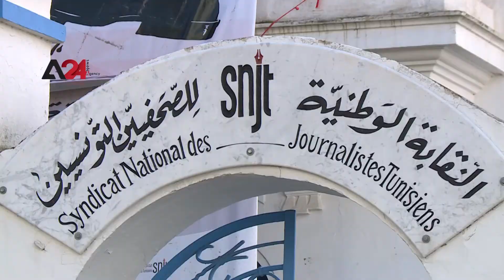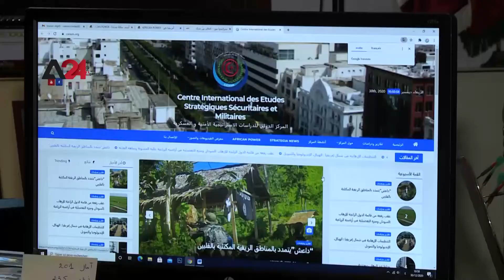Tunisia –The extension of the state of emergency for an extra 6 months concerns the journalists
A member of the Tunisian Journalists Syndicate, Amira Mohamed, has voiced concerns about President, Qais Said’s decision to prolong the state of emergency for a maximum of six months, highlighting that the security in the country doesn’t entail the enforcement of the emergency act, which grants the executive authority the rights to limit freedoms and impose house arrest and restrictions on mobility, besides controlling the press, publications, radio broadcasts, cinema and theater without prior authorization. On the other hand, the security specialist, Badra Kaaloul, stated that the extension of the state of emergency would exhaust the security and military forces; however, it is a must to preserve the national security of the country.

It is essential to point out that since November 2015; Tunisia has been living in a state of emergency after the terror attack in the capital, which killed a total of 12 members of the presidential security.